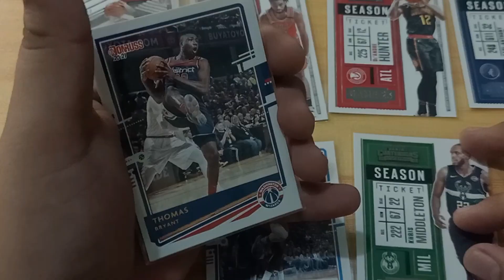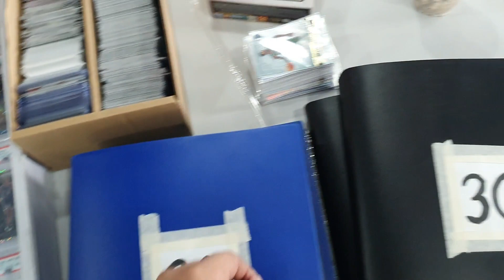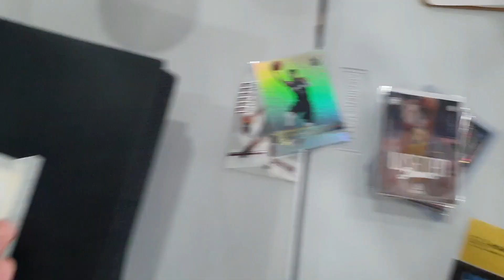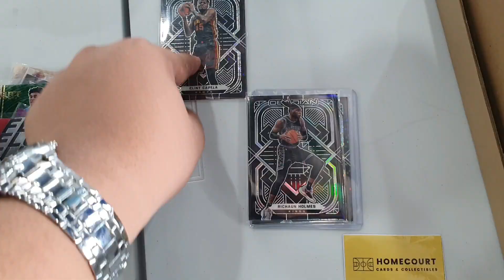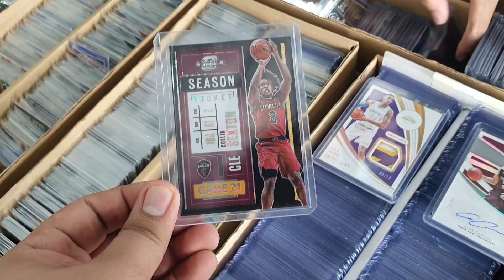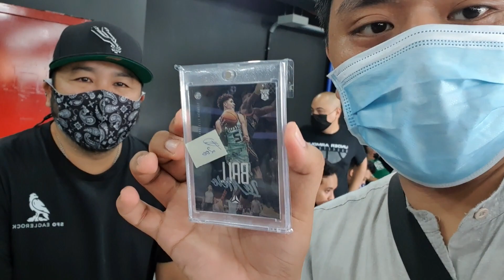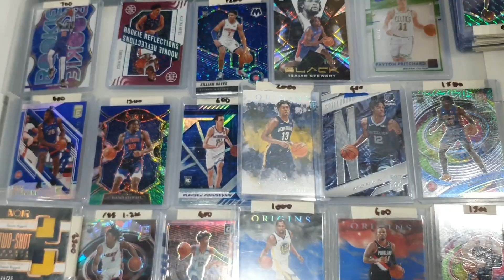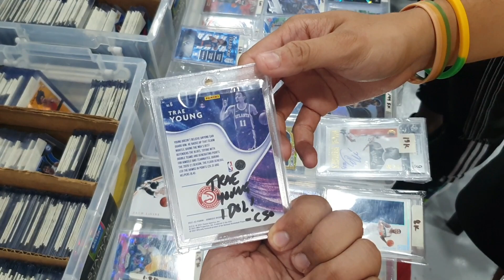Unbox Greenhills x TCC "Swap Meet" July 2022 (Sir Carlo Ople lang SAKALAM!) | Tito Jeffry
Unbox x TCC Swap Meet for July 2022 VLOG featuring sir Carlo Ople.